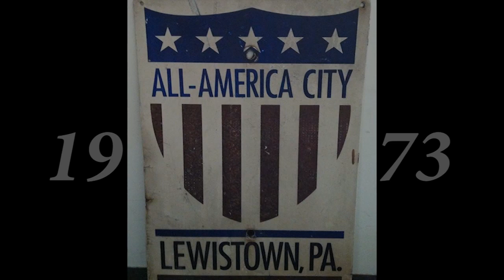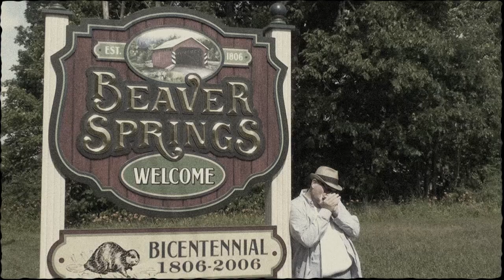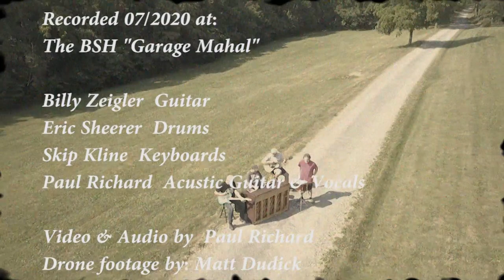Small Town (John Mellencamp cover)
Another cover from the "Garage Mahal" gang. Just a bunch of old guys who worked in the studio together back in the 80's !  Just having fun !!!